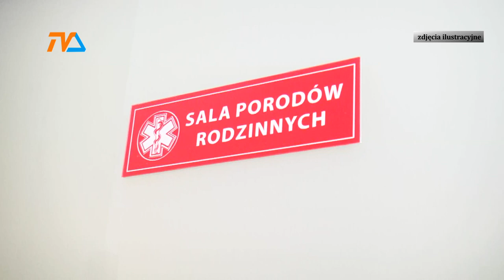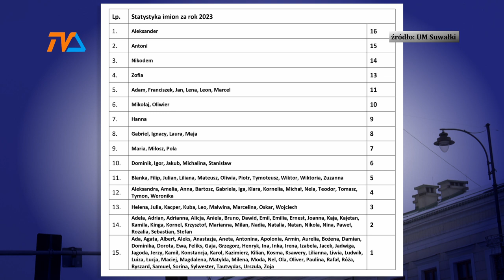Pierwsza była dziewczynka. Witamy Nadię! |TV SUWAŁKI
Nadia to pierwsza, urodzona w 2024 roku obywatelka Suwałk. Na świat przyszła 50 minut po pożegnaniu ze starym rokiem.